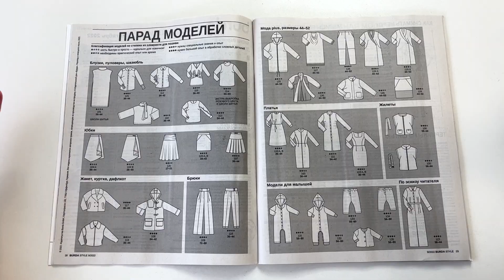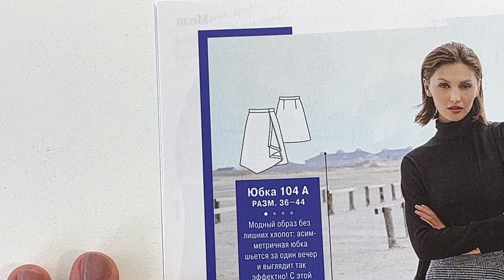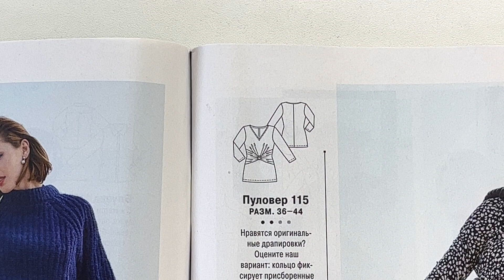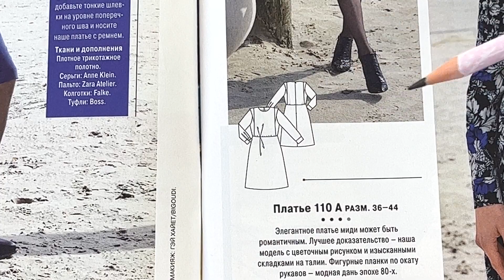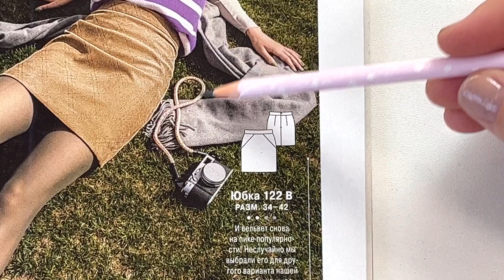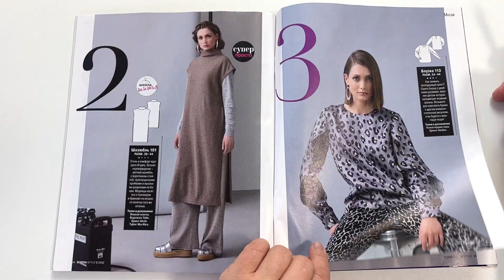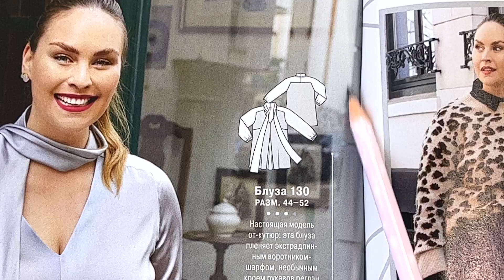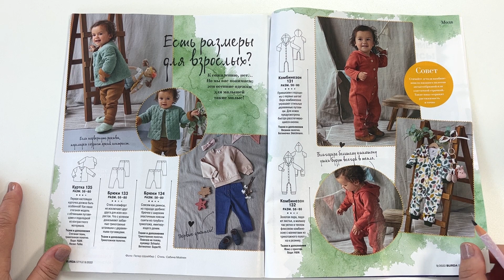Обзор журнала с выкройками Бурда Стайл 09/2022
Предлагаю полистать вместе со мной свежий выпуск журнала Бурда за сентябрь. В двух словах - для любителей модных вещей есть пара моделей, из-за которых журнал стоит купить. Платье с обложки и блузка с воланами на рукавах. Выкройки этих моделей интересны, до этого я их в Бурде не встречала, в библиотеке выкроек пригодятся! Для новичков тоже есть пара совсем простых моделей, по которым вы найдете в журнале подробный мастер класс! Так что, журнал стоящий! Размеры плюс меня особенно не вдохновили чем-то интересным, а в разделе для деток - модели для новорожденных.

Тайм-коды:
00:10 технические рисунки
01:02 таблица размерных признаков
01:23 модели
22:33 модели плюс сайз
30:22 детские модели